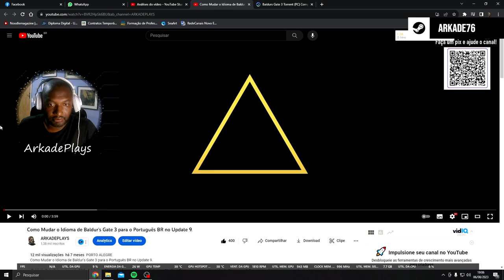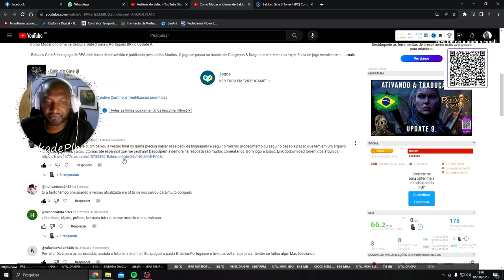Como Mudar o Idioma de Baldur's Gate 3 para o Português BR versão final.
Baldur's Gate 3 é um jogo de RPG eletrônico desenvolvido e publicado pela Larian Studios. O jogo se passa no mundo de Dungeons & Dragons e oferece uma experiência de jogo envolvente com muitas opções de personalização de personagem e escolhas de jogo. Os jogadores podem escolher entre várias raças e classes diferentes e criar seu próprio personagem para explorar o mundo de Baldur's Gate. O jogo oferece uma combinação única de combate tático, diálogos rica em escolhas e aventura. Com gráficos deslumbrantes e uma trilha sonora eletrizante, Baldur's Gate 3 promete ser uma experiência de jogo inesquecível para os fãs de RPG.

- 16GB RAM DDR4 Machinist.
- MB Machinist E5 MR9A-PRO.
- SSD 240GB Kingston.
- Cooler Master RGB MA410P.
- Fonte: Gamemax GM500 de 500W.